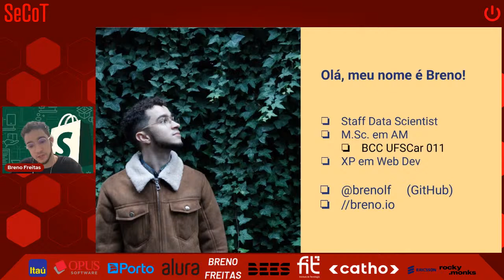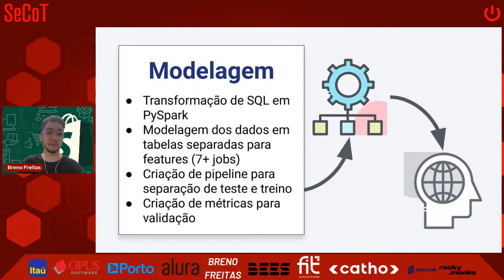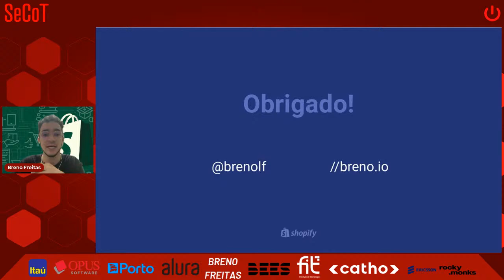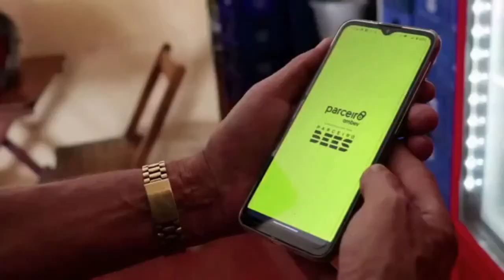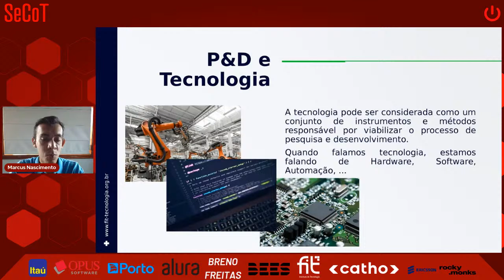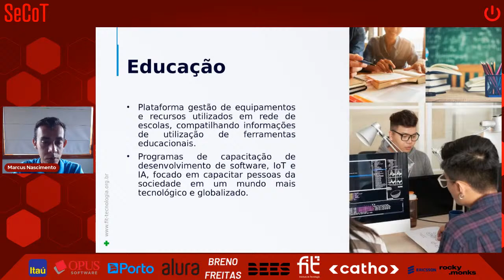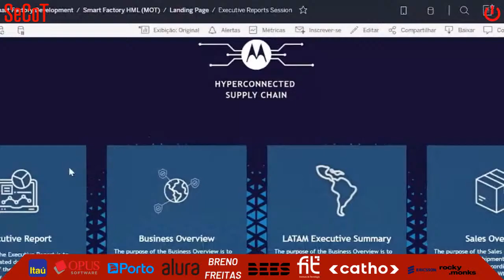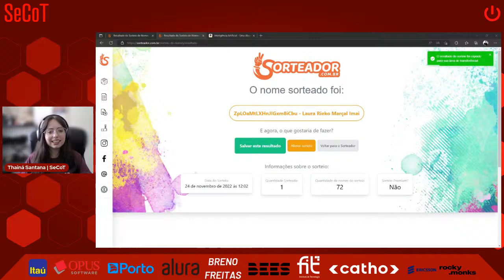SeCoT 2022 - QUARTO DIA || Shopify E FIT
A 14ª edição da Semana da Computação e Tecnologia (SeCoT XIV) é um evento organizado pelos alunos de Ciência da Computação da UFSCar Sorocaba. O objetivo da SeCoT é proporcionar um evento gratuito e online de apresentação, debate e aprendizado sobre as diversas áreas da computação, contando com palestras de variados assuntos que podem atender tanto estudantes quanto profissionais do mercado.